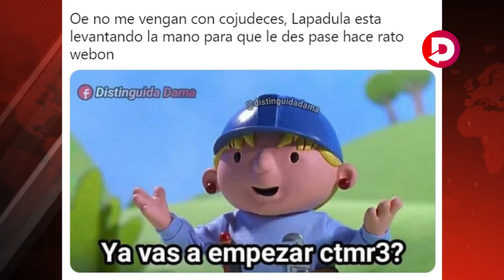MEMES TRAS VICTORIA DE PERU ANTE ECUADOR POR 2 A 1 ¡LAPADULA PRESIDENTE!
Un gol de Christian Cueva y otro de Luis Advíncula le dieron la victoria a la Selección Peruana ante Ecuador por la octava jornada de las Eliminatorias rumbo a Qatar 2022. Y es que miles de cibernautas no tuvieron mejor idea que evidenciar su apoyo a Gianluca Lapadula mediante unos peculiares y divertidos memes.